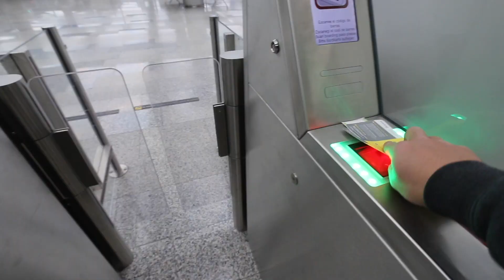1ST TIME SNOWBOARDING!